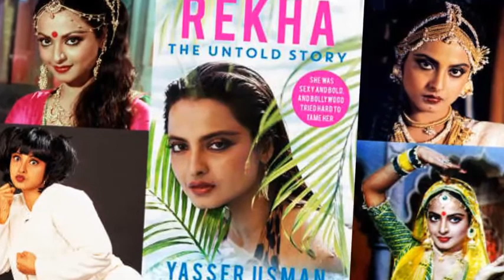Rekha's life carrier in Bollywood,Bollywood News, VN Bollywood News